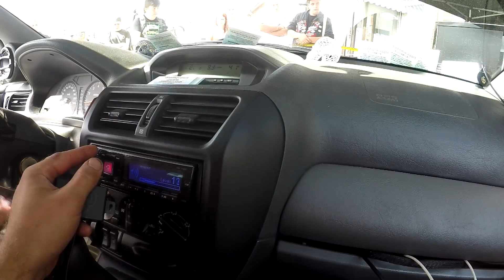DooM Demobuild painemittaus Hifi Store Demopäivät 2018